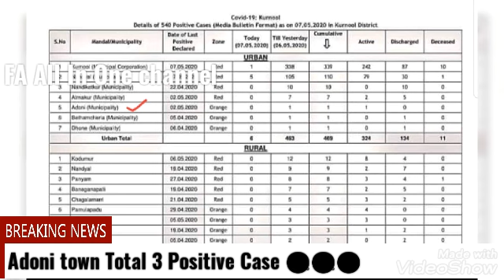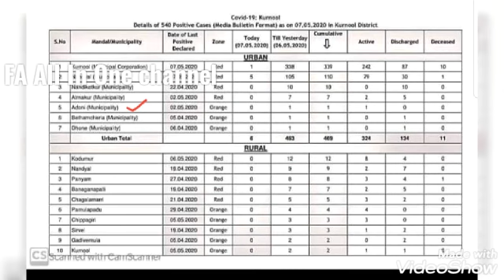Breaking News Adoni totally 3positive cases 🤐😫😣🤯😖😵😱😱😱😱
In this vdo I have explained Adoni Corona cases...
Must watch with complete details...

Ismein mein aapko batarahi Hoon Adoni mein 3 coronavirus cases achuke hain kahan se se iski jankari aapko is vdo mein milage.